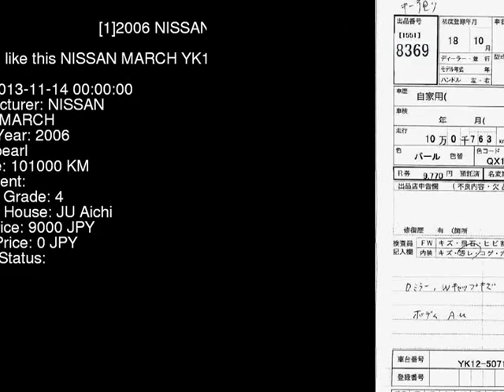2006 NISSAN MARCH YK12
the Authority on JDMs since 2007!  . Details on this car from auction in Japan